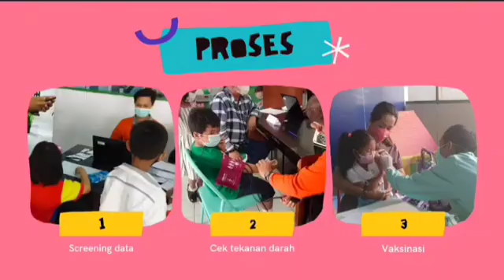Vaksinasi KB TK BHAKTI TUNAS HARAPAN